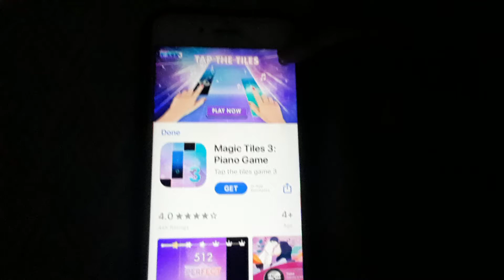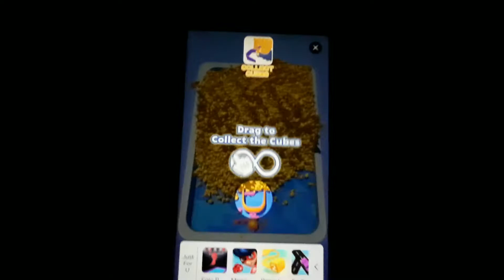Talking Tom Gold Run Angela Gameplay Online Part 4